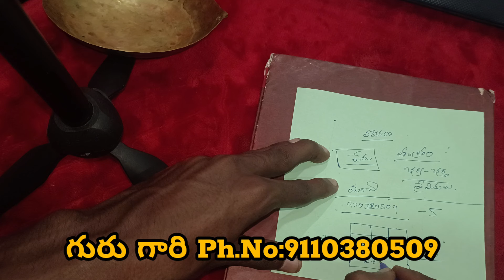వశీకరణ తంత్రం | vashikarnam in telugu | vasheekarnam in telugu | vashikarnam for lovers telugu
వశీకరణ తంత్రం | vashikarnam in telugu | vasheekarnam in telugu | vashikarnam for lovers telugu swamy : 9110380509
vaseekarana mantram telugu - ప్రాచీన వశీకరణ తంత్రం || vaseekarana mantram telugu. vashikaran mantra in telugu|ఎంతటి వారినైనా సరే మీ వశం అయ్యేలా చేసే మంత్రం|easy vashikaran mantra. Stri vashikran, lady